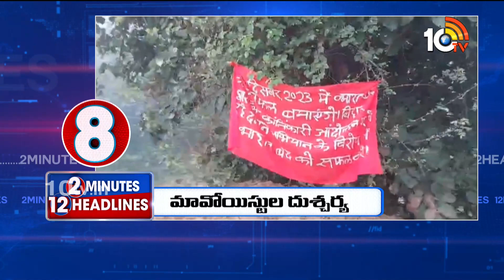2 minutes 12 Headlines | CM Revanth Reddy | CM Jagan |Sajjala Ramakrishna Reddy |Singareni Elections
2 minutes 12 Headlines | CM Revanth Reddy | CM Jagan |Sajjala Ramakrishna Reddy | Singareni Elections | 10TV

10TV is one of the Largest Content producing Telugu News Channel in Telugu States. Its one of the leaders in the production and broadcasting of un-biased and comprehensive news.
10TV offers round the clock coverage of latest breaking news and unique mix of news bulletins, current affairs and Entertainment programmes.
10TV Youtube Channel offers Latest News from Telugu States, Politics, Entertainment, Health, Sports Lifestyle, Devotional, National News, International News and lot more.!

హాయ్,
10టీవీ యూట్యూబ్ చానల్‌కి స్వాగతం. 10టీవీలో ప్రసారమయ్యే కథనాలతో పాటు ఆసక్తికరమైన మరెన్నో అంశాలను 10టీవీ యూట్యూబ్ చానల్లో మీకు అందిస్తాం. మా వీడియోలలో మీకు నచ్చిన వాటిని మాకు తెలియజేయండి. అలాంటి మరిన్ని కథనాలను మీకు అందించేందుకు ప్రయత్నిస్తాం. నచ్చిన వీడియోలను మరింత మందికి షేర్ చేయండి. చానల్‌ను సబ్‌స్క్రైబ్ చేయడం మరిచిపోకండి. ధన్యవాదములు.!